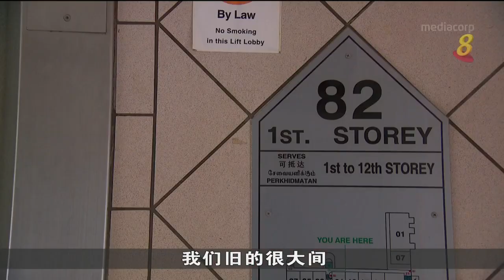整体重建计划下 麦波申巷三座组屋九成屋主已预订新组屋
麦波申巷三座组屋四年前获选加入“选择性整体重建计划”，建屋局表示截至上个月中旬，300多个受影响屋主当中，超过九成已预订新组屋。